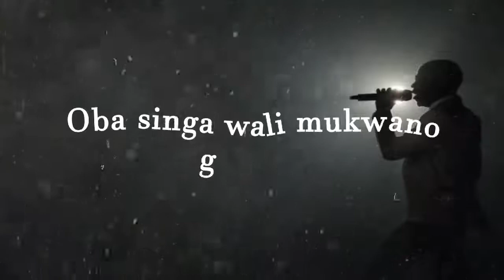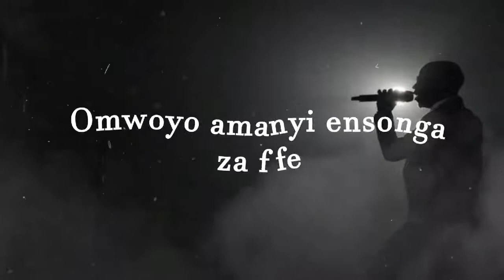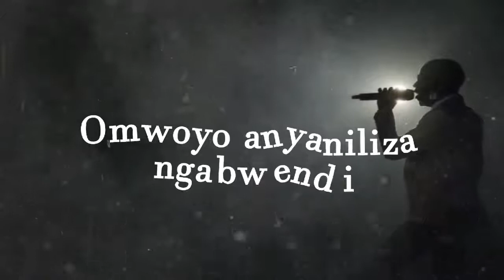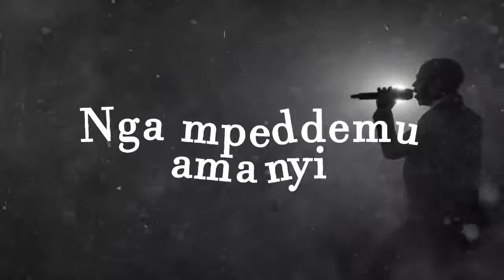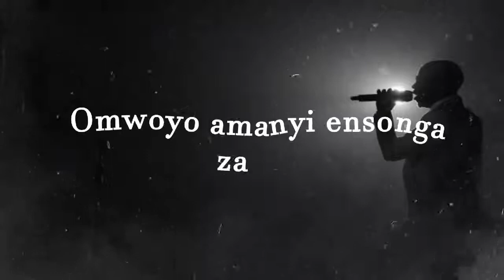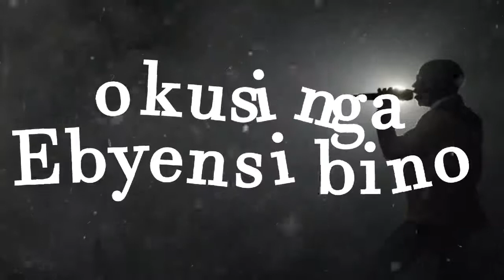KANYIMBE BY MAG IVAN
Gives thanks to the lord, because his mercies endures for ever. What woukd you do or give of the Holy spirit was a Human being.